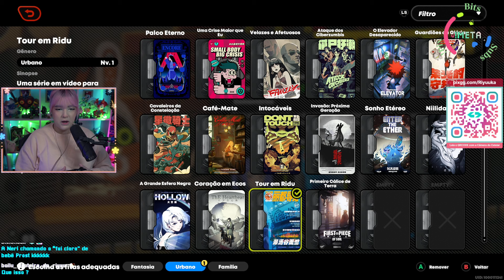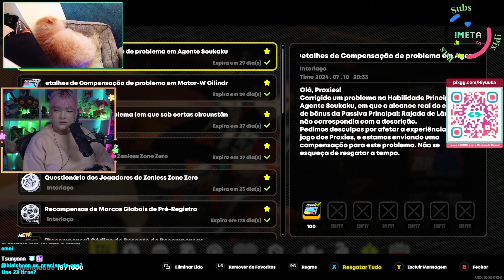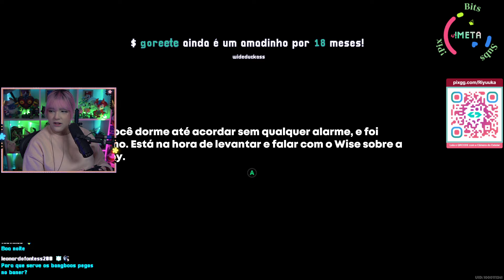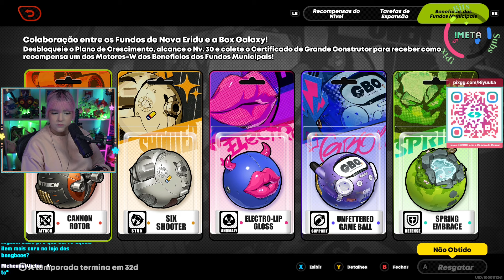Riyuuka jogando Zenless Zone Zero #22